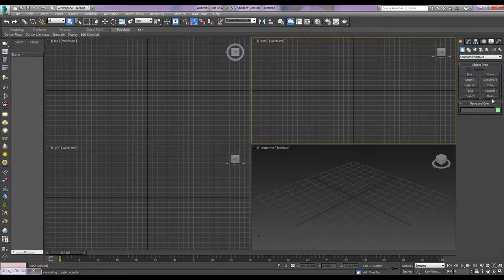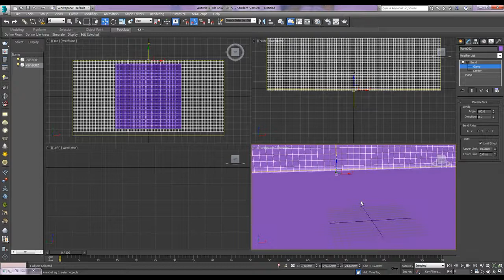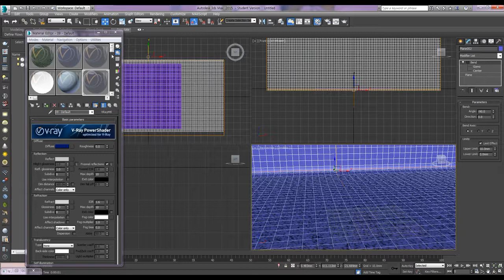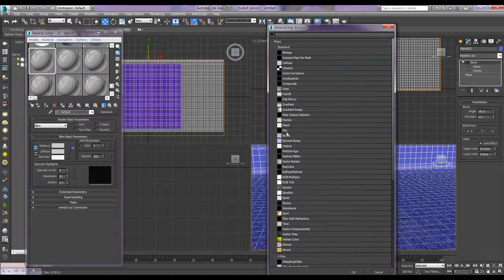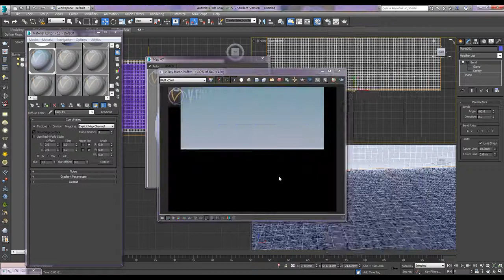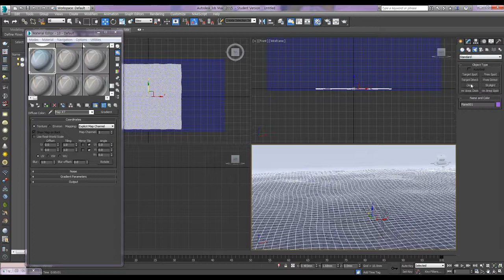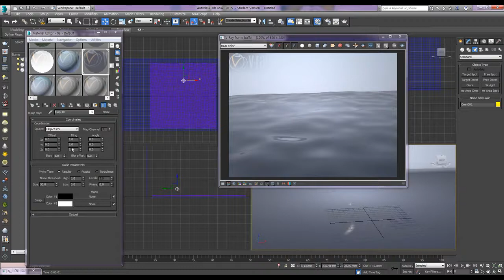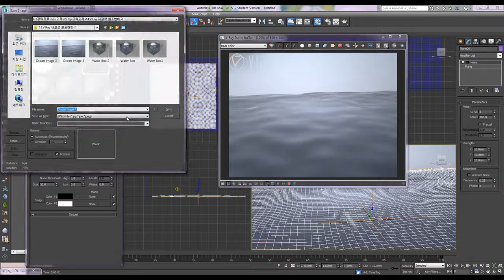How to make a texture of Sea / V-Ray 재질을 이용하여 바다 표현하기